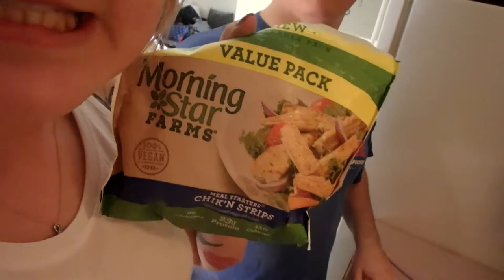MAKING HOMEMADE ICE-CREAM | weekly vlog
Monday we spent roller bladin with Skye and made some very delicious chicken/fake chicken fajitas. We pick back up Saturday where we spent some time with Trevor's family. We made ice cream and colored eggs. Sunday was spent for Easter, and we will have a link for our Easter video soon. Please check that one out for some really funny videos.

RECORDED ON:
April 10 - 16, 2017

WHAT IS A WEEKLY VLOG?
Our weekly vlog videos are a compilation of clips throughout our week--clips of us learning new things, trying fun stuff, and exploring all the places! You can expect these videos to contain bits and pieces from Monday-Sunday with a new video coming out every Wednesday morning.

WHAT ARE WE FILMING WITH?
Olympus TG870 Tough Camera
Nikon DLSR 3200
iPhone 6sPlus